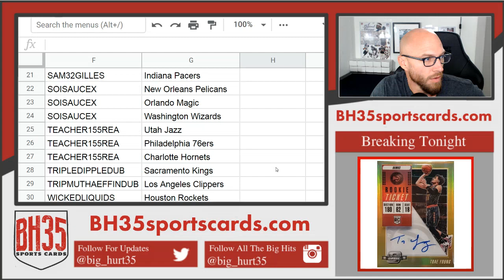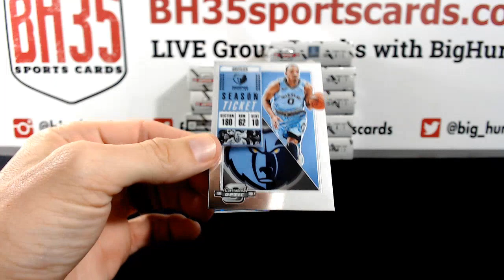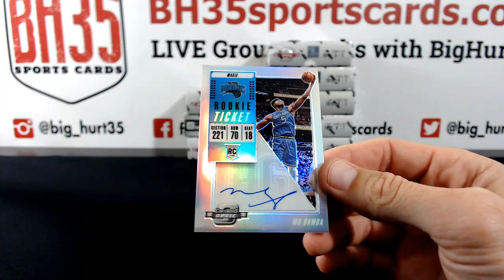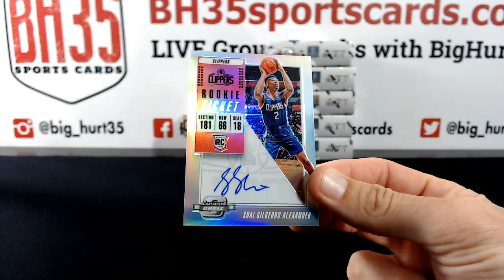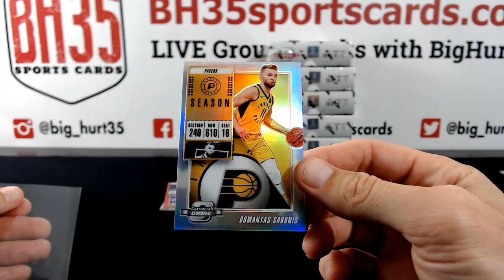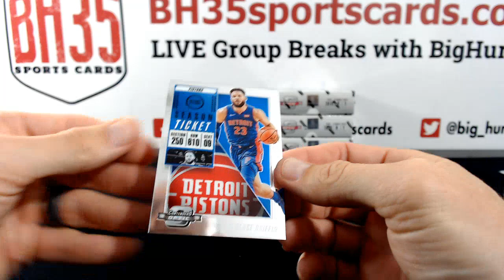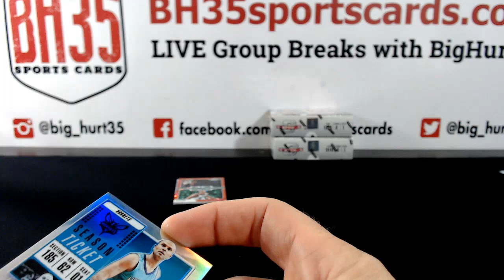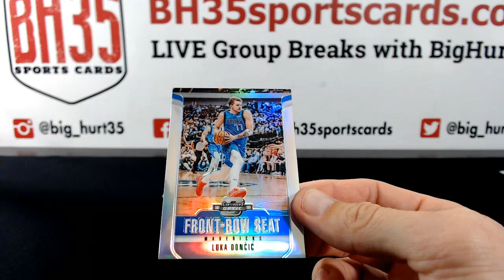201819 Panini Contenders Optic Basketball | 10 Box Case Break #2 Pick Your Teams